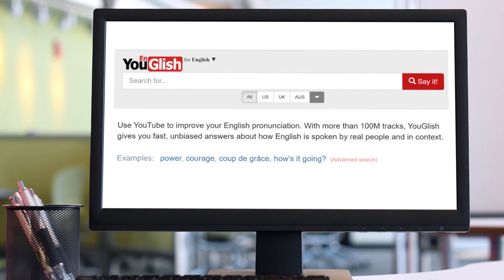THREE ideas to keep your learners motivated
Learning a language is a long, hard slog- but a teacher can help keep learners motivated- here are three ideas for how!

00:00 Introduction
00:46 1. Be nice
01:21 2. Be a good role model
01:39 3. Share engaging ideas for learning OUTSIDE class